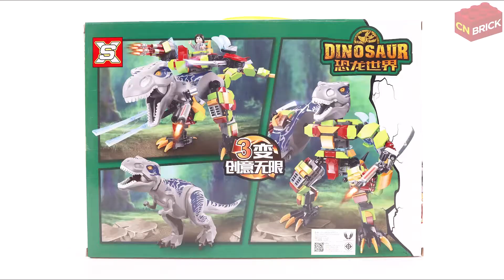Unoffical LEGO DINOSAURS JURASSIC WORLD MECH ROBOT 3 IN 1 SX9096 Unoffical Lego